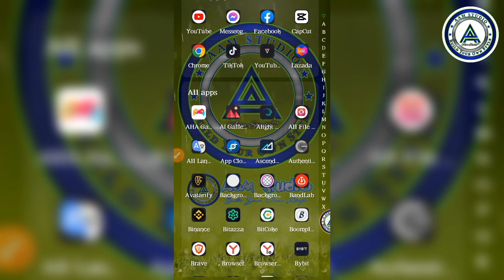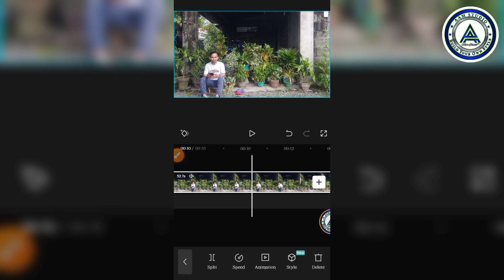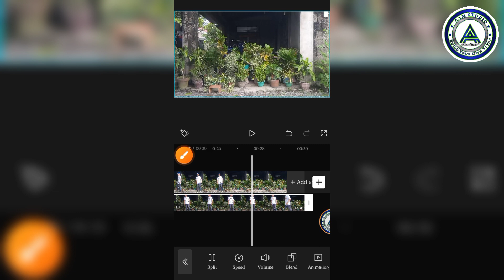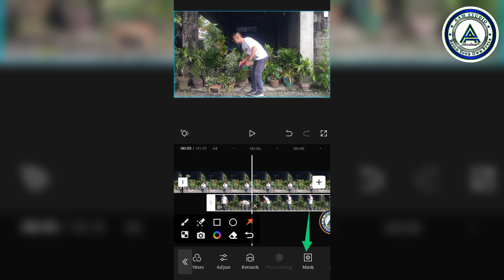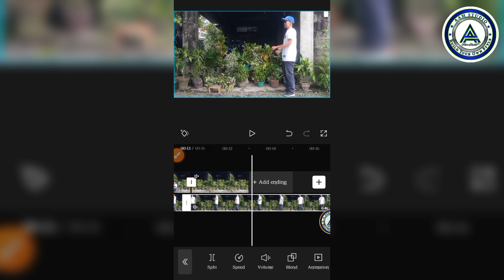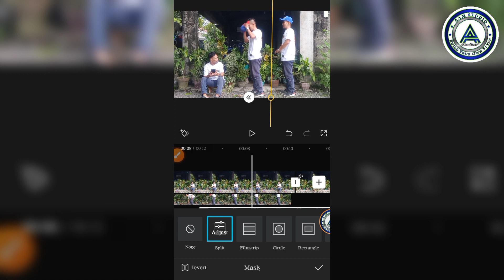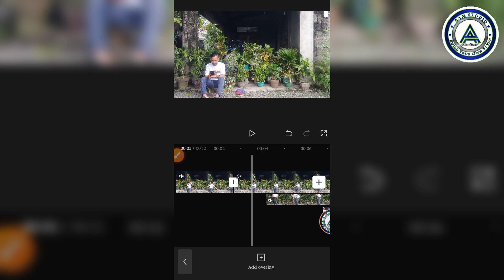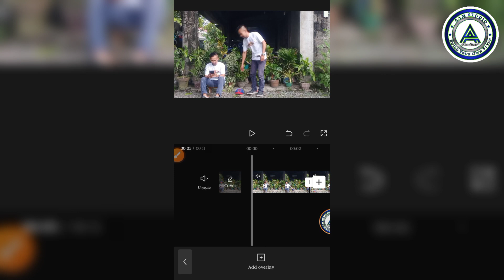Clone Yourself and Double the Fun! | Capcut Tutorial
HELLO MGA IDOL, WELCOME TO AAM STUDIO, MARAMING SALAMAT SA INYONG SUPORTA MGA IDOL, TULOY TULOY LANG PO DAHIL KAYO ANG AKING INSPIRASYON.

MGA IDOL KUNG BAGO KA PALANG SA VIDEO NA ITO, HUWAG MO NAMAN KALIMUTAN MAG SUBSCRIBE AT ISABAY MO NA DIN YUNG KAMPANANG MALIIT PARA LAGI KAYONG UPDATED  SA AKING BAGONG MGA VIDEO. MARAMING SALAMAT.

ITO ANG AKING MGA IBA PANG CONTENT VIDEO PANOORIN NYO PO AT SANA MAKATULONG😊👇